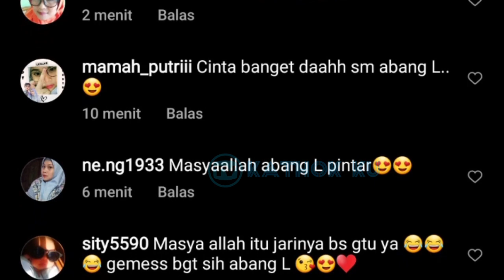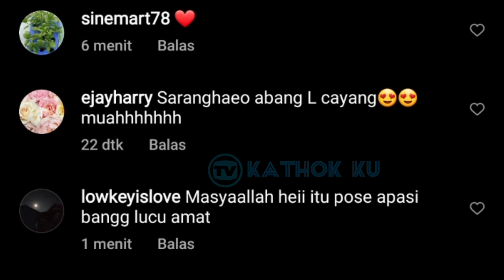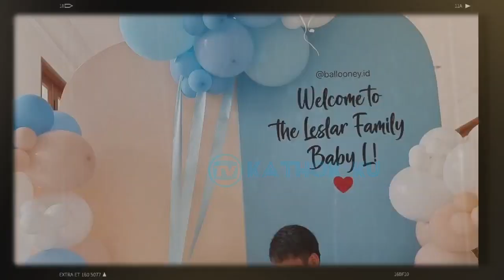GEMESNYA Baby L MALAM Ini❓ Lihat Tangannya Udah Bisa Bilang SARANGEO❗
Jangan Lupa: _
Thankz!!..